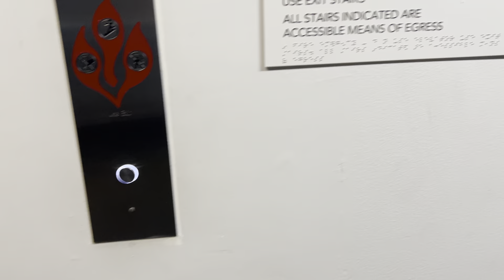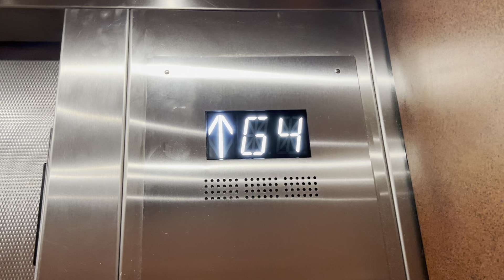Modded 1989 Montgomery Traction Parking Elevators | Bellevue Connections | Bellevue, WA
There used to be a Montgomery hydraulic elevator on the very right and these used to go up to three I believe. @wacaliftsintl Is that true?
Nonetheless, these are pretty nice and fast elevators.

Fixtures: Innovation Universal? ( Now Microtouch CA-Complaint)

Mod: By Otis in 2022

Rip Montgomery Elevators and the 3rd Hydro.